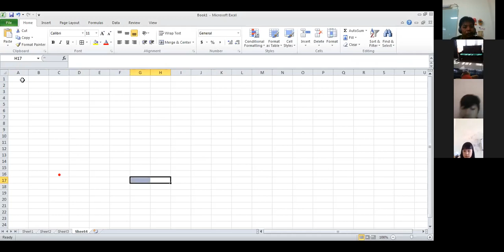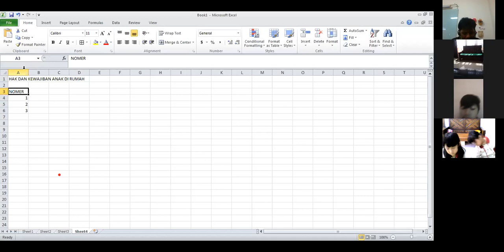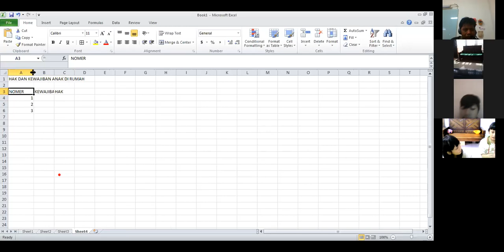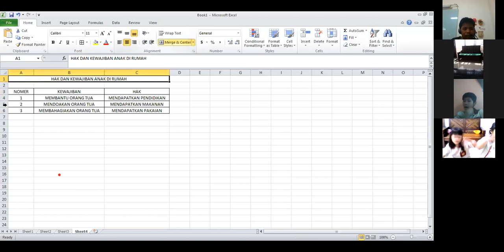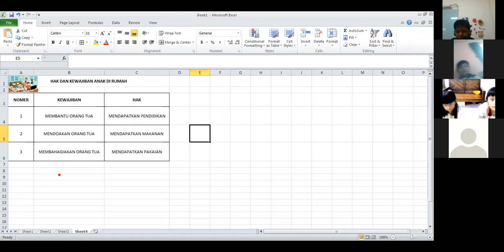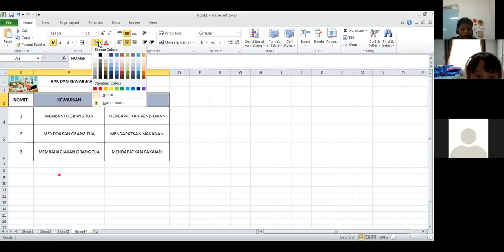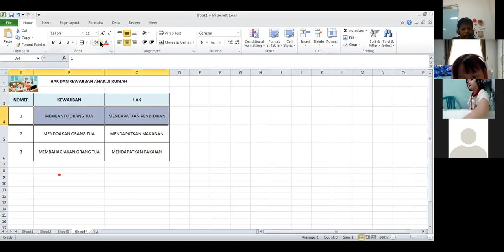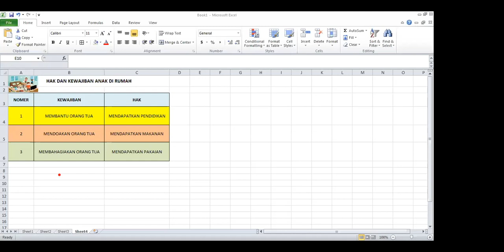Class 2 Modul 8 Hal 15 Hal dan Kewajiban Anak di Rumah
Membuat Tabel dengan menggunakan
Aplikasi Ms. Excel
Tabel Hak dan Kewajiban Anak di Rumah
Modul 8 Halaman 15-16